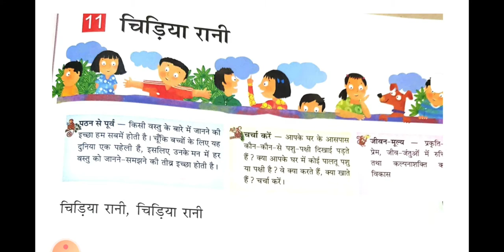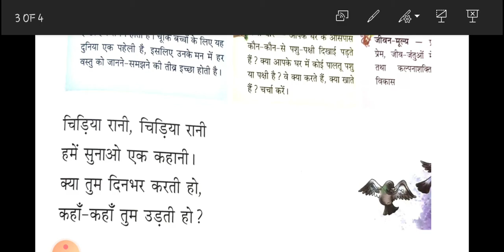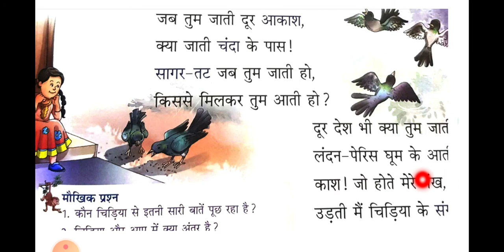Class 2 Hindi- Chap-11 Chidiyaa Rani poem